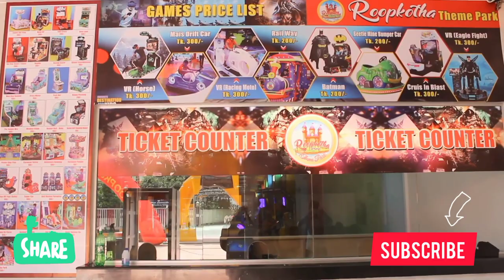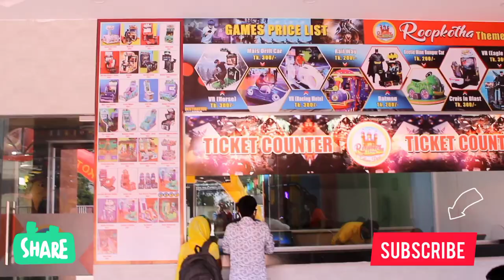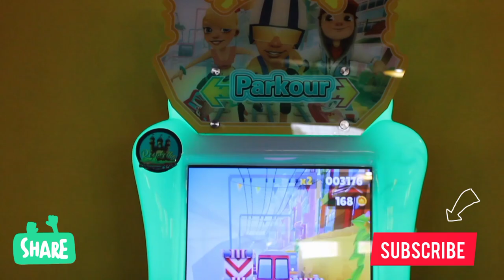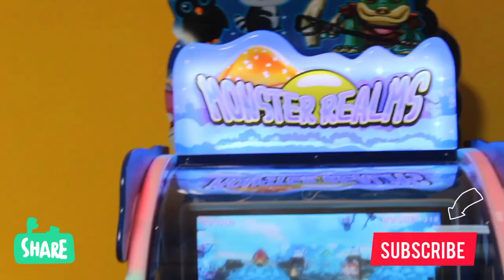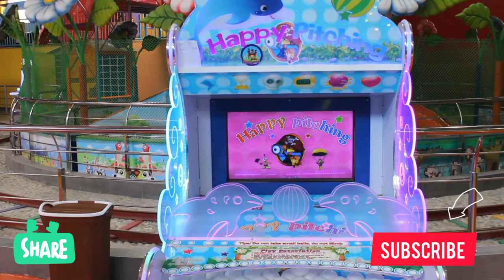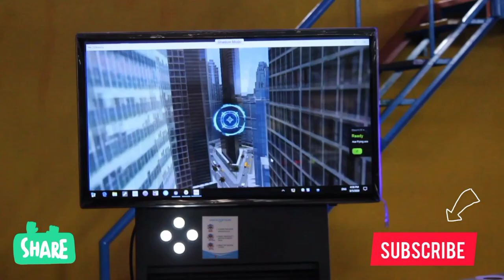রূপকথার গল্প । Rupkotha theme park | Rangpur visit | vlog 1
রুপকথা , রংপুরে নতুন স্থাপিত থিম পার্ক । আকর্ষণীয় কিছু ভিআর রাইড সহ গেম জোন এবং ফুড কর্ণার রয়েছে । রংপুর শহরের কামাল কাছনা এলাকার এর অবস্থান । অসম্ভব সুন্দর কিছু রাইড নিয়ে সাজানো এই থিম পার্ক ।